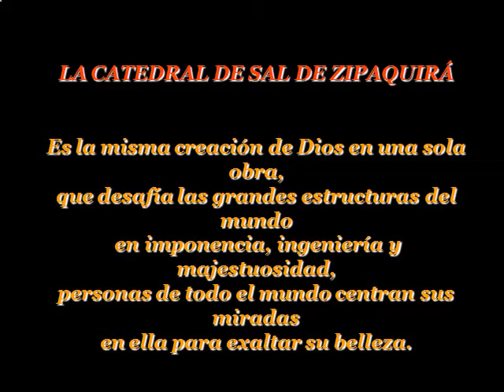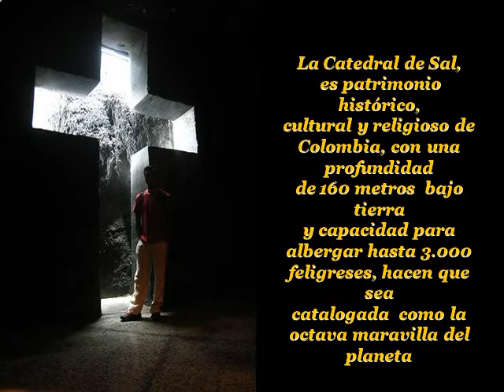Zipaquira: "La Catedral de la sal"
Una maravilla de la naturaleza en Zipaquira, Colombia. Canto gregoriano